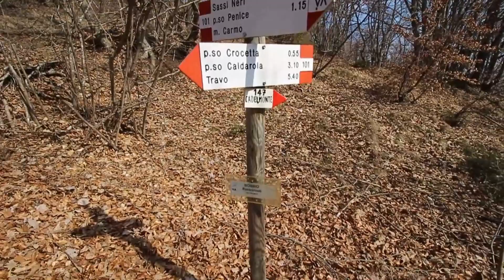Anello di Pietra Corva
5 marzo 2022 - Val Tidone
Escursione ad anello con partenza da Sassi Neri (km 9,5 circa)

Vuoi restare aggiornato sulle più belle escursioni sui sentieri dell'appennino delle 4 province? Segui A un passo dalla vetta!